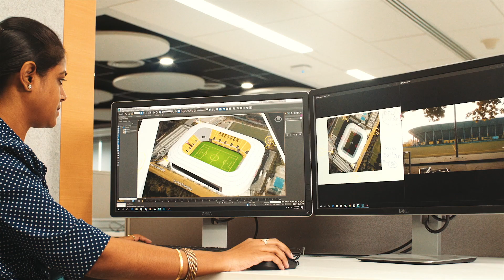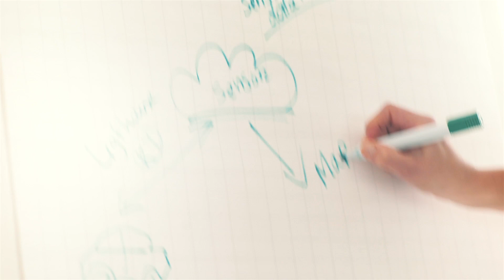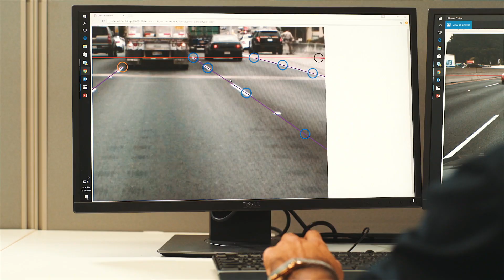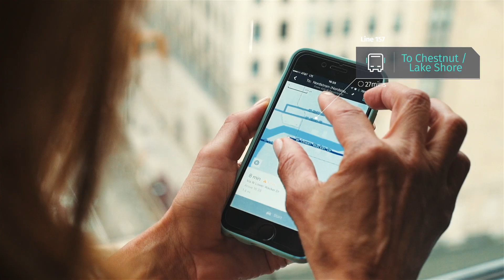Building maps with HERE Technologies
Find out what makes the HERE map the basis for building the Reality Index thanks to its unrivaled automotive-grade coverage, quality and richness of features.